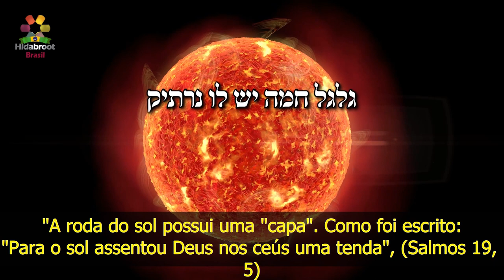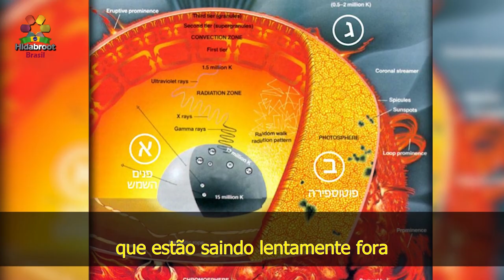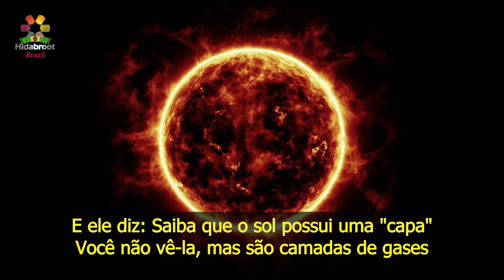8 - A "capa" do sol - Rabino Zamir Cohen - Hidabroot Brasil (2019)